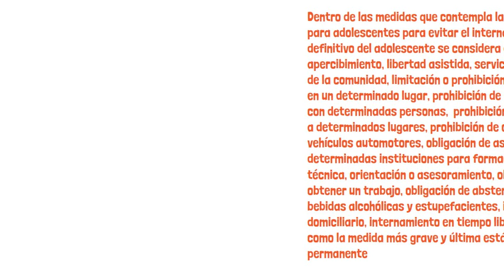JUSTICIA PARA ADOLESCENTES